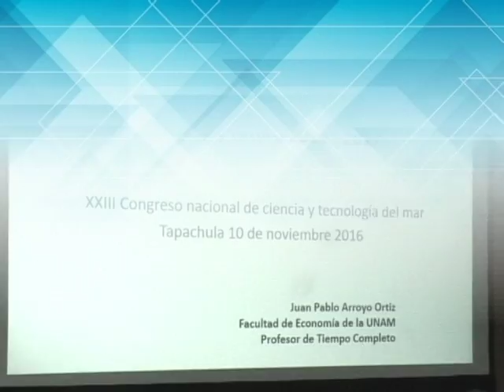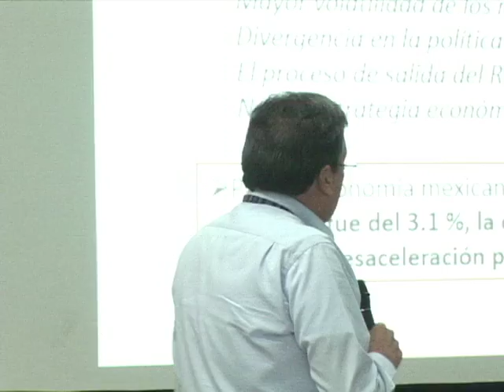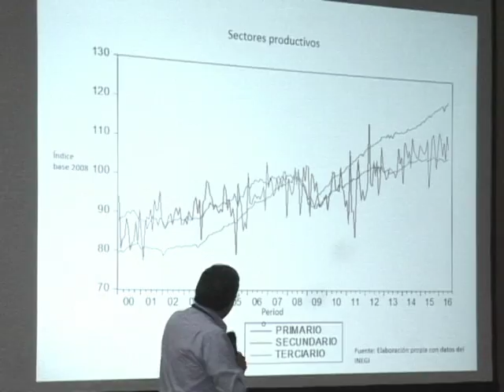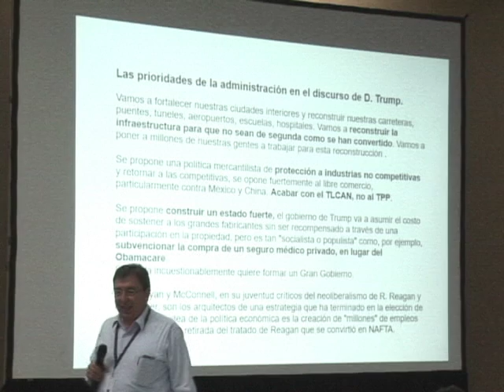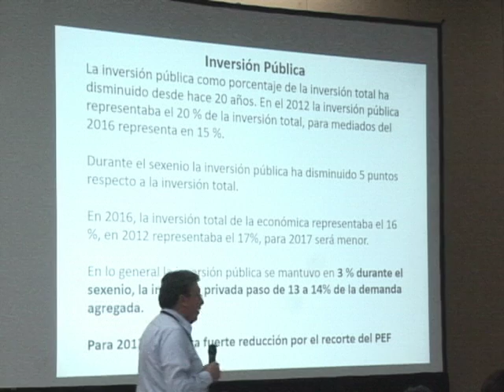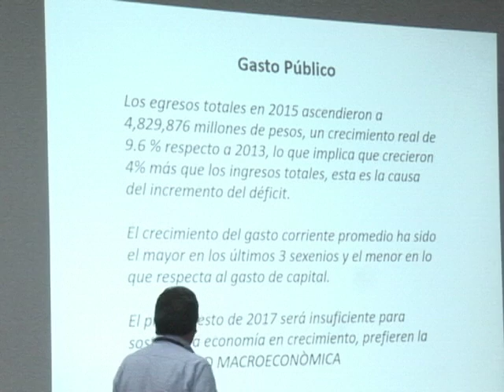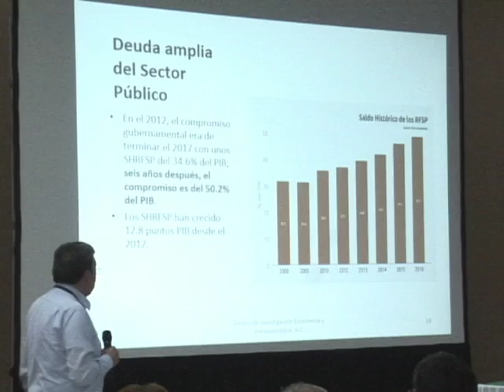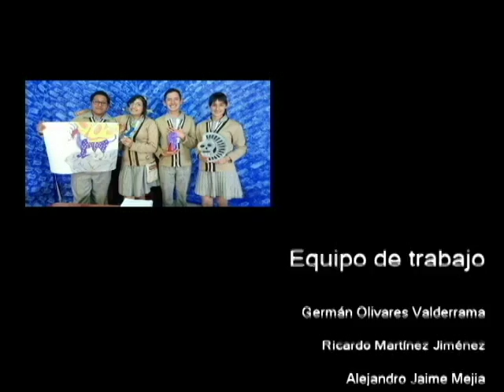20161111-CE1617/XXIII Congreso Nacional Ciencia y Tecnología/ Prof. Juan Pablo Arroyo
XXIII Congreso Nacional Ciencia y Tecnología. Prof. Juan Pablo Arroyo. Fecha de emisión: 11 de noviembre de 2016. Este y otros programas los puedes ver